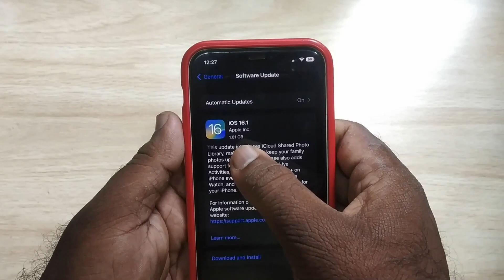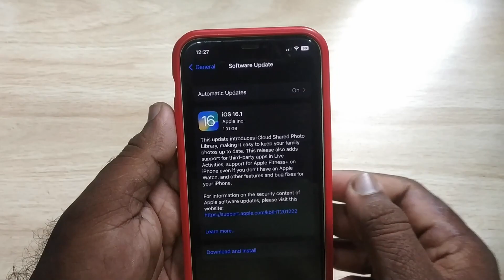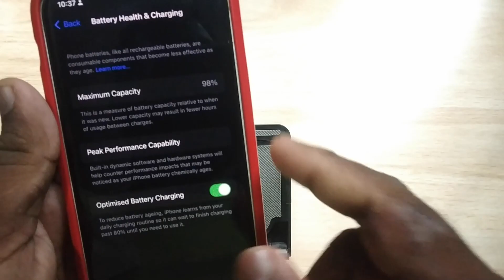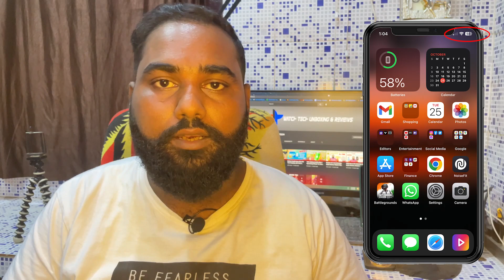Battery Health Dropped To 98% After iOS 16.1, Battery Indicator Changed, Security Updates | Hindi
Hello guys, welcome to 'Rofiqul Designs & Tech'. My name is Rofiqul Islam

In this video I am going to discuss about ios 16.1 which is globally released, this is a stable version of ios, in this update there are many bug fixes like fast battery drain, heating, slow charging, battery indicator changed, iCloud shared photo library introduced, lock screen settings, and also there is latest security update etc.

Links For iPhones & Accessories ad

iPhone 12
iPhone 12 Pro
iPhone 13
iPhone 13 Mini
iPhone 13 Pro

iPhone RhinoShield MOD NX Case
iPhone RhinoShield Solid SuitCase
iPhone RhinoShield CrashGuard NX Case
Apple Lightning To 3.5mm Adapter
Boat MFI Certified USB To Lightning Cable
Boat MFI Certified Type C To Lightning Cable
Apple 20W USB C Adapter
Belkin Magnetic Charging Stand

Best Budget Case For iPhone 1
Best Budget Case For iPhone 2
Best Budget Case For iPhone 3

My Studio Setup ad

iPhone 12
Boya BY-M1 Mic
Ring Light With Stand
Overhead Mobile Stand
Table Mobile Stand
Gorila Tripod